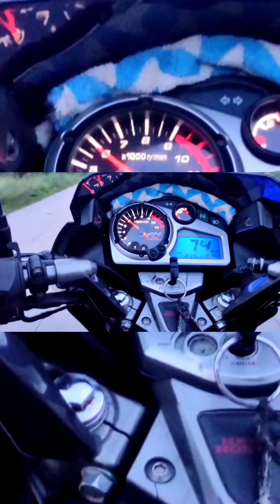Evening journey to Bongaigaon . Highway vlog